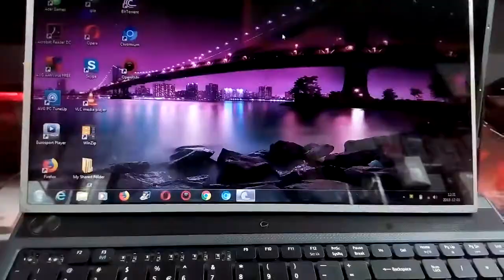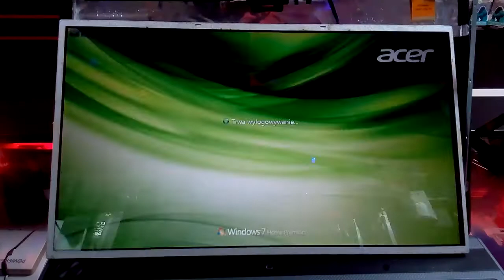Acer laptop screen flicker issue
Acer laptop screen flicker issue probably the bad connector